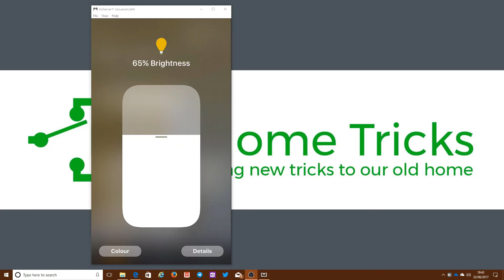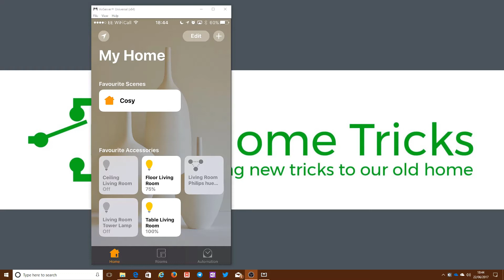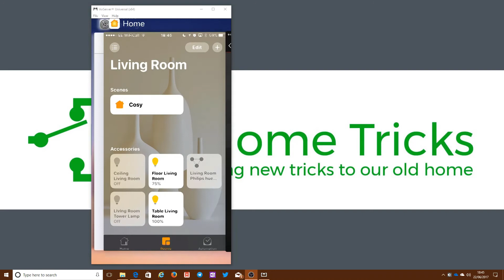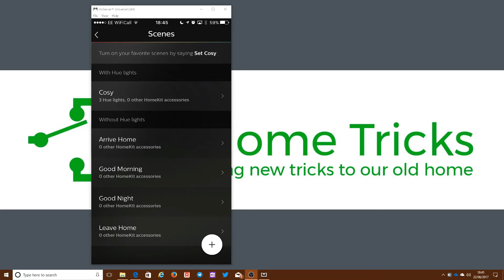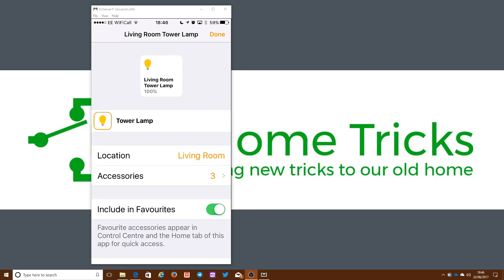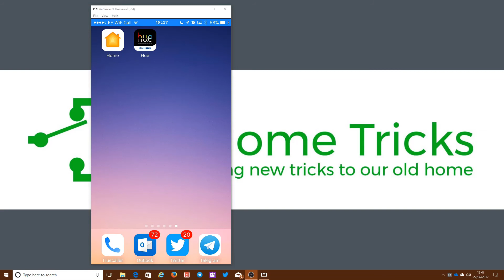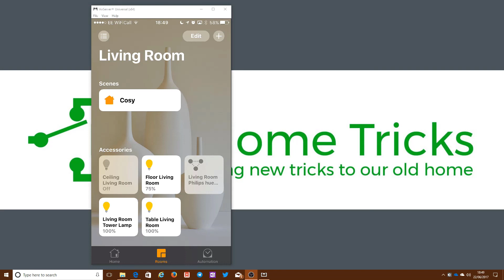Controlling Philips Hue with Apple Home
Apple HomeKit! Is the use of the 'Home' app a good way to control your Smart Home system?  I take a look at how the app works, and explore how well it integrates with Philips Hue

All opinions expressed are my own and are not associated with any other organisation.